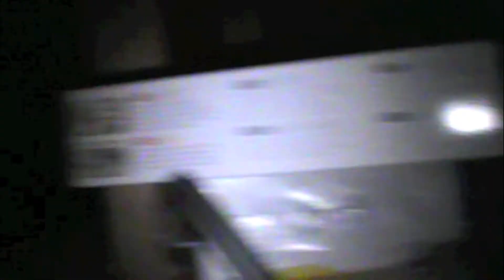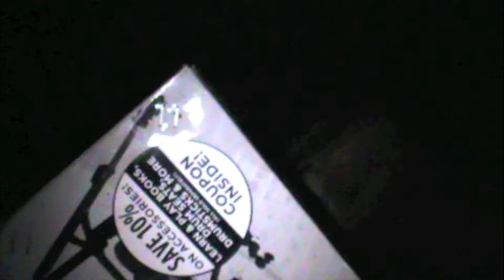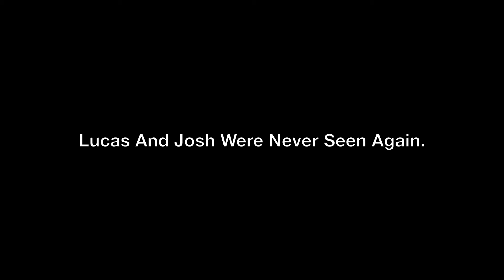PARANORMAL ACTIVITY 5 Official Trailer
FOUND FOOTAGE